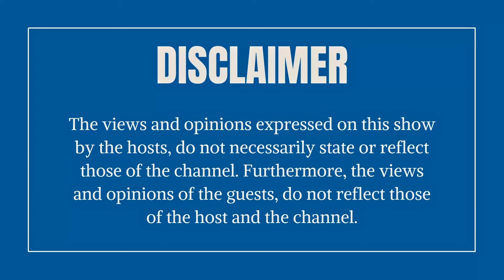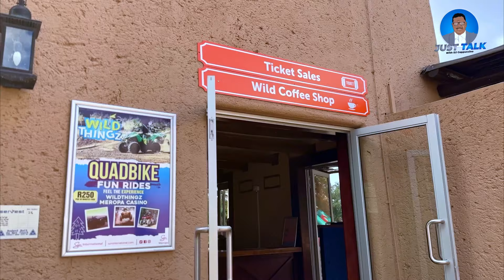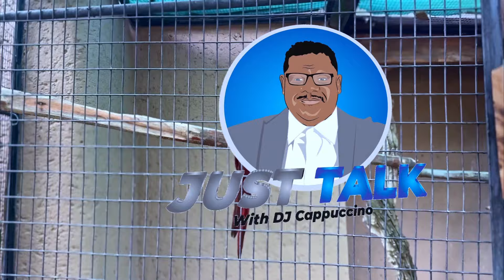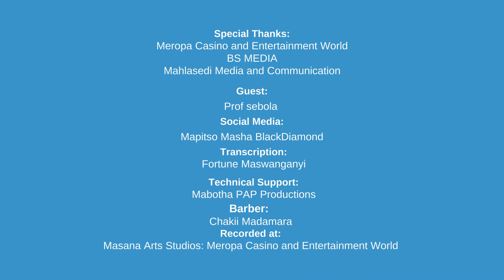EPISODE 22: supervised 50 MASTERS, 14 PhD Students"| From Farm-Boy to Professorship; Prof Sebola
Professor Mokoko Sebola: Visionary Leader and Founder of IPADA

Professor Mokoko Sebola is a distinguished scholar and influential leader in public administration and development. He is the founder of the International Conference of Public Administration and Development Alternatives (IPADA), a platform that fosters dialogue and collaboration among academics, practitioners, and policymakers.

Born in rural South Africa, Sebola's early education sparked a passion for social sciences and governance. He pursued his Bachelor's & Honours of Arts in Education and Master's degrees in Developmental Studies at the University of Limpopo, where his involvement in student organisations and community projects laid the groundwork for his future endeavours. His academic journey culminated in a PhD from the Tshwane University of Technology, focusing on public policies and community participation.

Sebola's academic career began at the University of Limpopo, where he quickly rose to prominence due to his engaging teaching style and impactful research. His work spans governance, public policy, and the integration of traditional leadership in modern systems. His studies have influenced both academic discourse and policy-making, particularly his research on traditional leadership's role in governance.

As a leader, Sebola has held key positions, including head of the Department of Public Administration at the University of Limpopo. He is active in professional associations like SAAPAM and IASIA, contributing to the advancement of public administration and fostering international knowledge exchange. His consultancy work with public sector institutions has shaped policies and improved public service delivery in South Africa and beyond.

The founding of IPADA is one of Sebola's most significant achievements. Established to bridge the gap between research and practical solutions, IPADA provides a forum for discussing innovative approaches to public administration and development. The conference has gained international recognition, attracting participants from around the world and publishing its proceedings in reputable journals.

Sebola's dedication to community engagement is evident in his work with traditional leaders and various development projects. He collaborates with traditional councils to enhance governance practices and implements initiatives addressing poverty, unemployment, and access to education and healthcare. His efforts have significantly impacted many communities, promoting social and economic development.

His teaching philosophy emphasizes the application of academic knowledge to real-world challenges, encouraging students to engage in community service. This approach not only enriches their learning experience but also fosters civic responsibility and social justice.

Throughout his career, Professor Sebola has received numerous awards, including the Vice-Chancellor’s Award for Excellence in Teaching and the Research Excellence Award from the University of Limpopo. His recognition extends to international invitations for keynote addresses, underscoring his expertise and thought leadership in public administration.

Looking ahead, Sebola aims to expand his research on governance and community development, focusing on contemporary challenges like climate change and digital transformation. He is committed to mentoring the next generation of public administration scholars, ensuring the field's continued growth and development.

Professor Mokoko Sebola's legacy is marked by his contributions to academia, public service, and community development. His work demonstrates the transformative power of education and the enduring value of public service. Through IPADA and his continued efforts, Sebola remains a beacon of inspiration, dedicated to promoting good governance and sustainable development